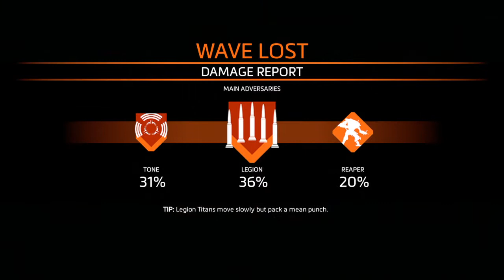IM SOWY / TITANFALL 2 (Jakeys Christmas countdown )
Titanfall® 2